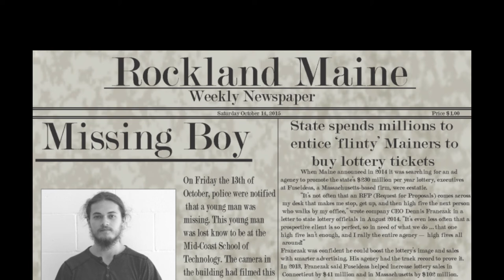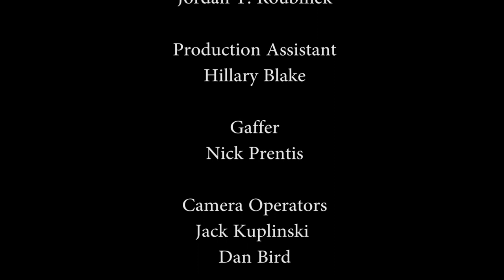In the Shadow of Fear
This is a short horror film that I did for my film class and college applications. There are a lot of special effects throughout the film that I created in Adobe After Effects.